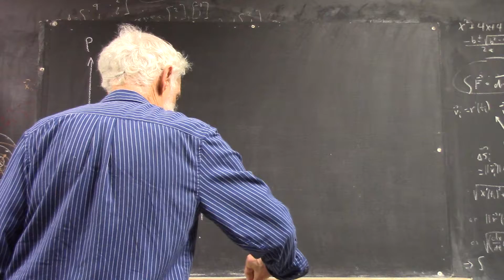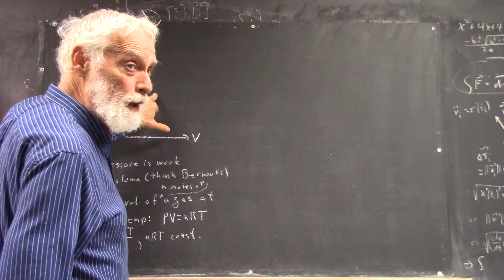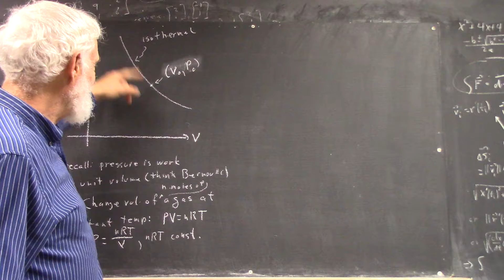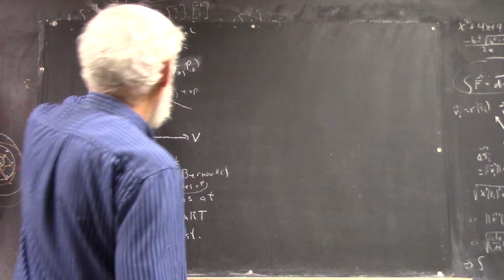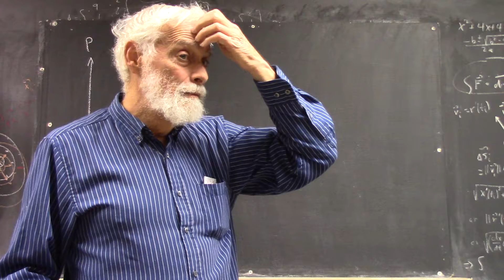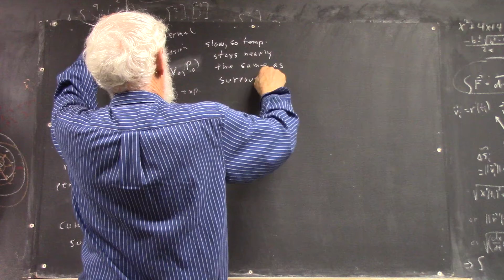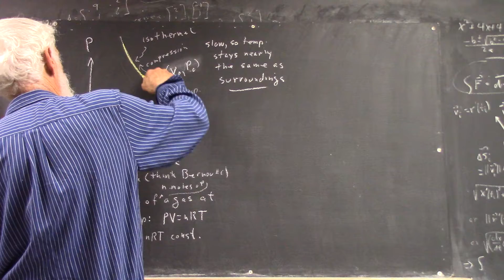daguniv 4060 Pv diagram isothermal vs adiabatic nature of curves how isothermal and adiabatic pro